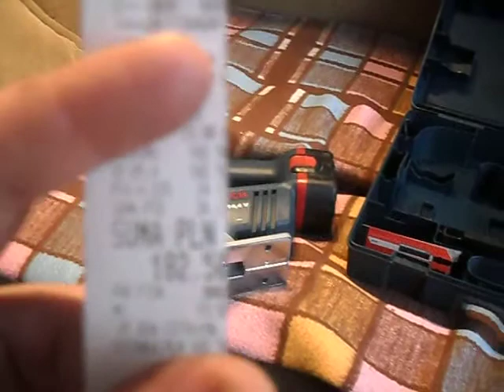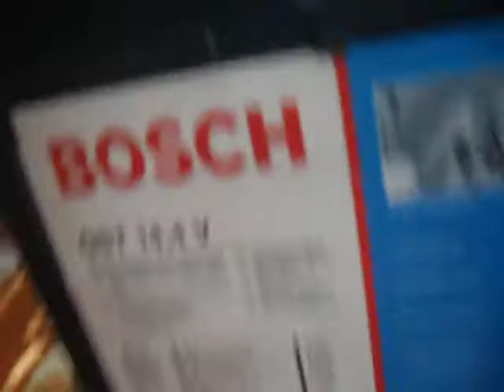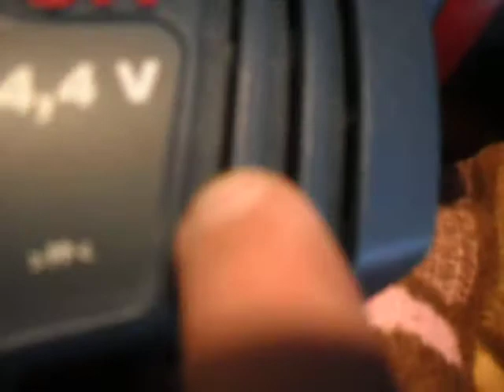Wyrzynarka Bosch GST 14,4v